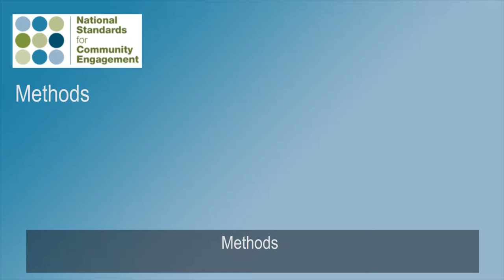SCDC_Methods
National Standards for Community Engagement: Methods